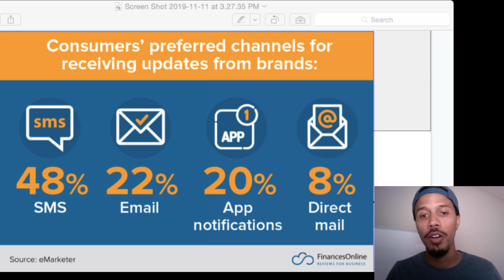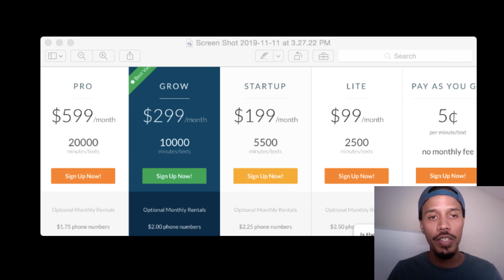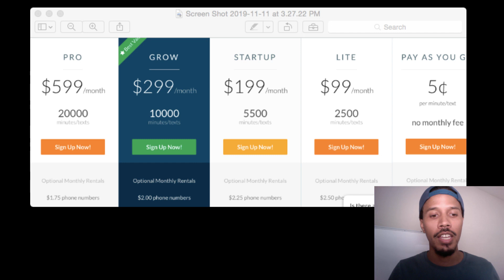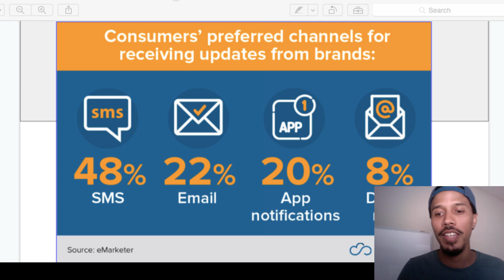VLOG: First SMS Artificial Intelligence (Webinar Encore Link Below)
Imagine having an SMS platform that had a regular conversation
With your potential clients or your clients customers (like a human would!)

NOV 21st @2PM EST witness the first SMS artificial Inteligence!

Arrive Early!

Guillermo -